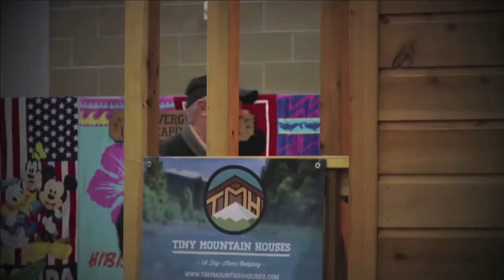Interview: Lou Pereyra, Founder, Tiny Mountain Houses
Homecrux had the privilege of interviewing Lou Pereyra, founder of Tiny Mountain Houses, to discuss how his tiny homes are fascinating women to adapt to change.